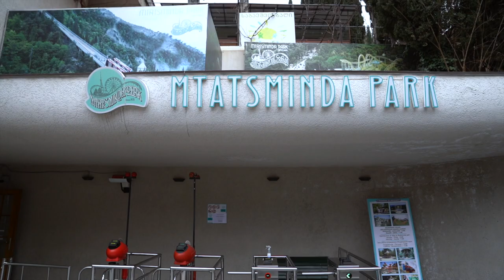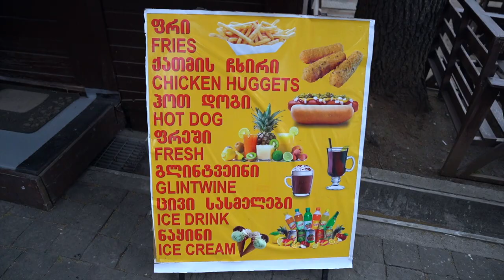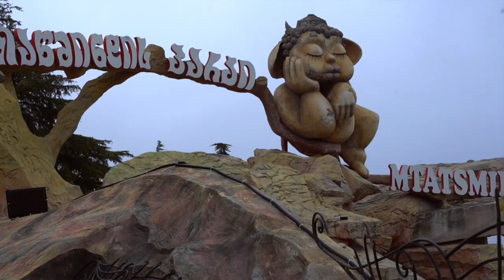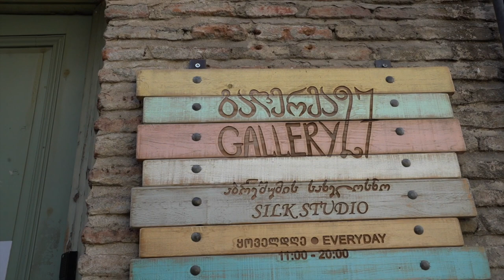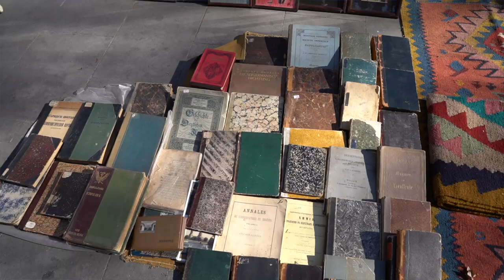The most UNDERRATED EUROPEAN country || TBILISI, GEORGIA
Hope you enjoyed our top experience recommendations in Tbilisi, Georgia! Georgia is definitely one of the most underrated countries we have ever been to. From food, to people, architecture and history; this country will leave you wanting to see more of it!

Sadly we had to make a tough decision, stay or leave. Even though things seem to still be stable in Georgia, we just had to make the best decision for ourselves. That's why instead of a normal vlog video, we wanted to show you our favorite things we were able to do in 3 days in Tbilisi.

Get ready for an awesome food tour video coming out next  😉